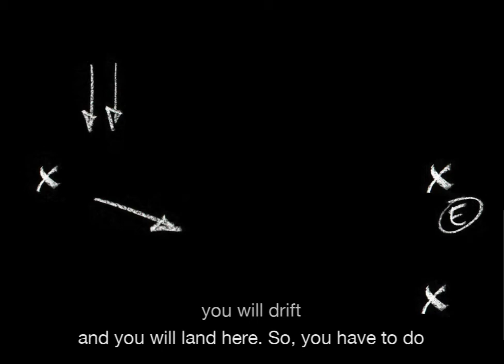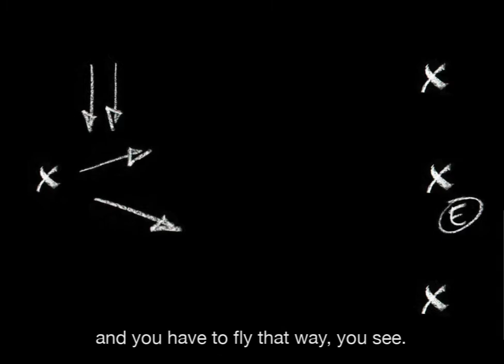Victor Frankl -- Youth in Search of Meaning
Victor Frankl speaking to students about our search for meaning and how to help others become their best selves.